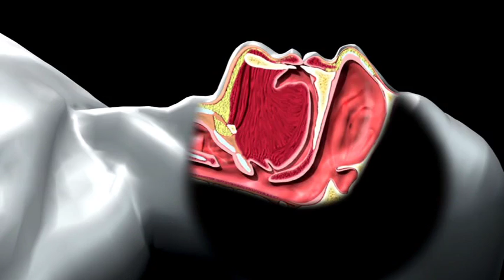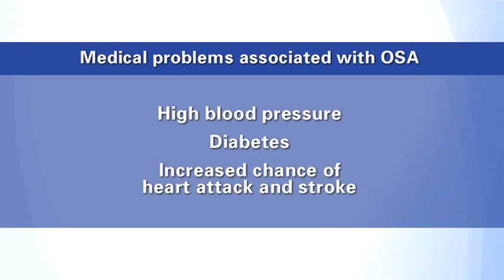Introduction to OSA - ResMed CPAP Overview - Part 1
Learn about CPAP Therapy and OSA.

This 8-part series of videos (plus an introduction) was produced by ResMed to help patients begin their new therapy, and is bought to you by TheCPAPPeople.com, a leading Internet reatailer of CPAP supplies.  for more information.

Introduction - Are you at risk for OSA?
Part 1 - Introduction to OSA
Part 2 - What to Expect Before and After a Sleep Study
Part 3 - Welcome to CPAP
Part 4 - CPAP Device Operation
Part 5 - Understanding Humidification
Part 6 - Mask Types and Maintenance
Part 7 - Routinely Replacing Supplies
Part 8 - Going Forward, What's next?

This video is part of series.  To view the complete series and learn more about CPAP Therapy,